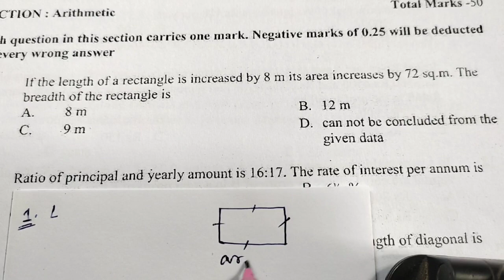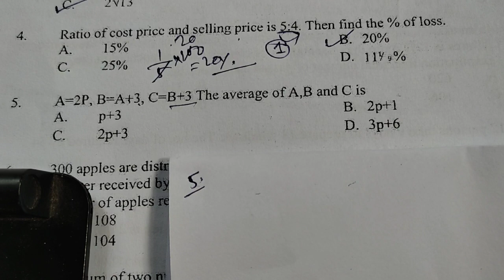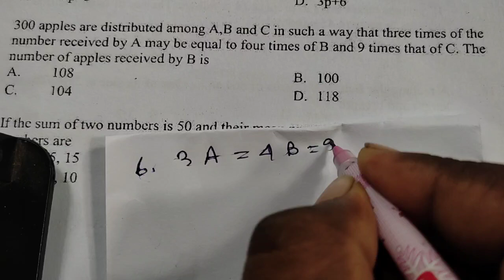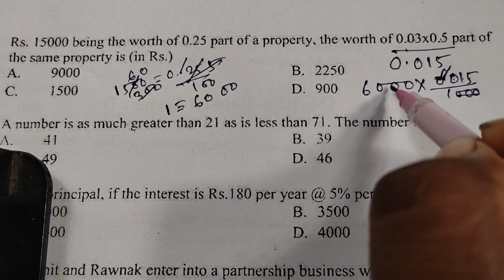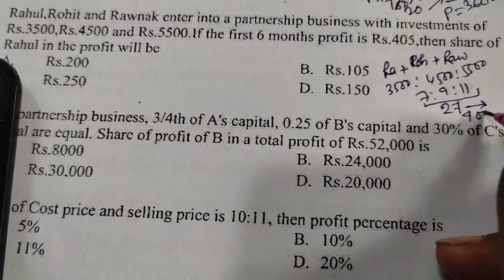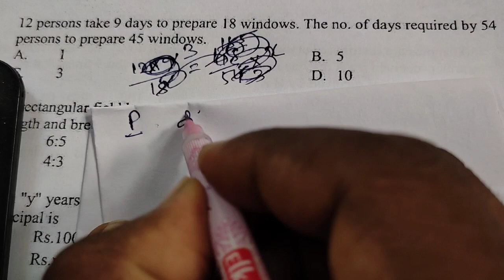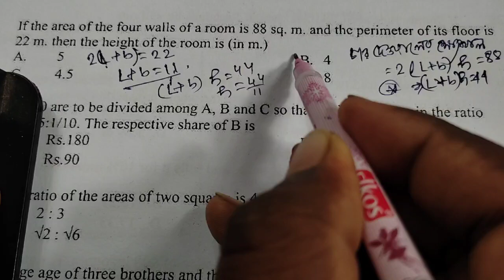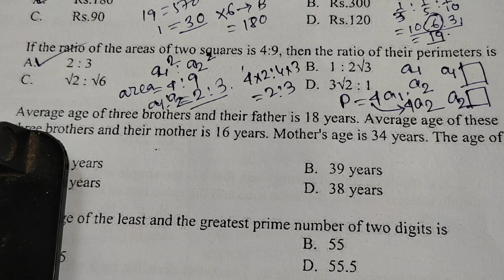Food SI 2014 question solve.. mathe questions solve.. অঙ্কের সমাধান ফুড এস আই পরীক্ষার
Dear aspirants ,
Wbpsc food si এর বিজ্ঞপ্তি প্রকাশ করেছে। 2014 সালে যে পরীক্ষাটি হয়েছিল তার ডিটেইল সমাধান এই ভিডিওতে তোমরা পাবে।